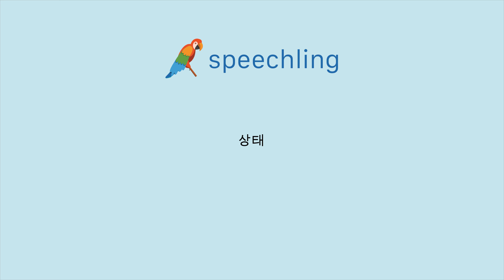중국어(전통)로 "상태" 말하는 법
남자 목소리 :
狀況

여성 목소리 :
狀況

남성 음성 번역 :
상태

여성 음성 번역 :
상태